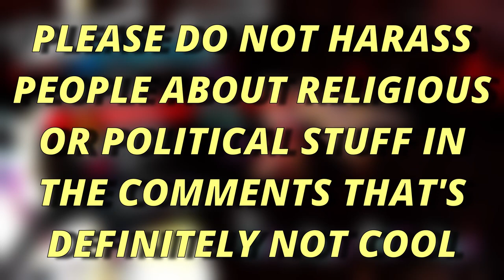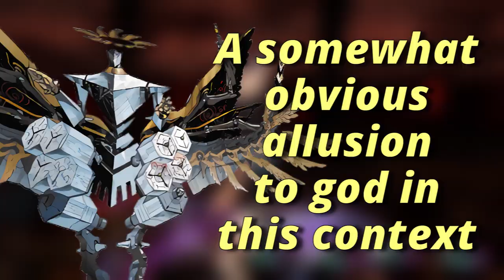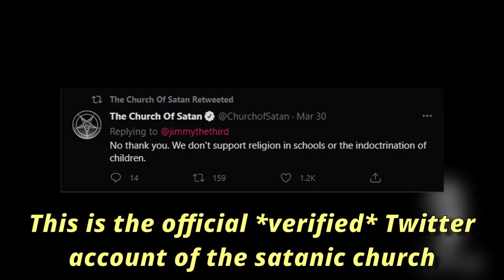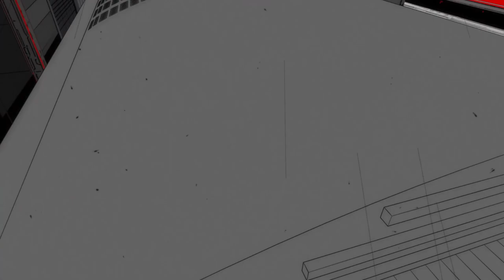The Hidden Religious Subtext in Persona 5 Royal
I think some of the more detailed and interesting subtext in Persona 5 often gets over shadowed by the more flashy elements of the game, such as its music or visuals. However I think it is this kind of subtle theming that reinforces the core of the game and makes for an excellent experience. Today I'm dissecting the religious influences from Christianity, and Abrahamic lore and how Persona 5 Royal comments on them.